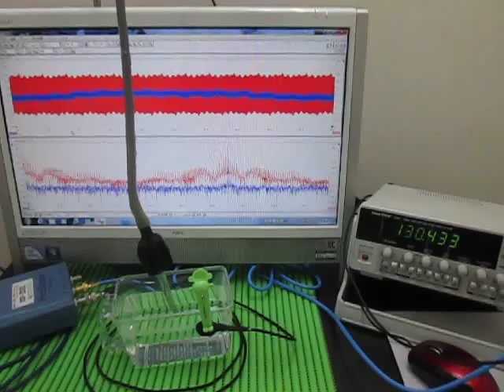超音波発振計測解析システム（超音波テスター ultrasonic tester）